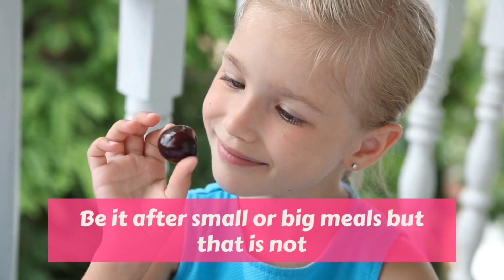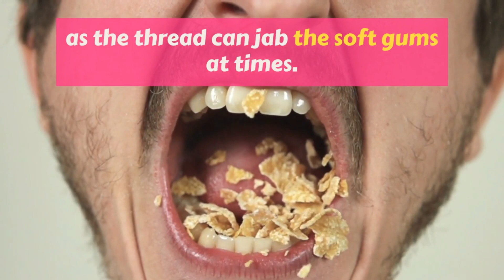Easy Solutions For Your Mouth or Teeth Problems